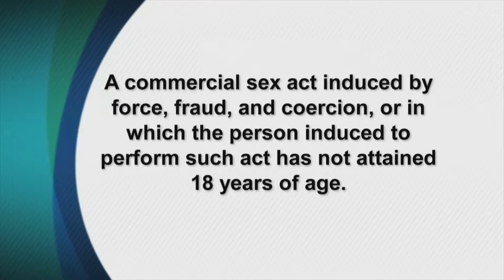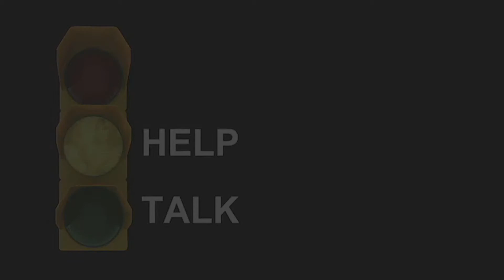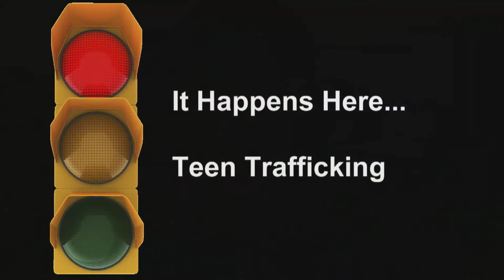It Happens Here - Teen Trafficking